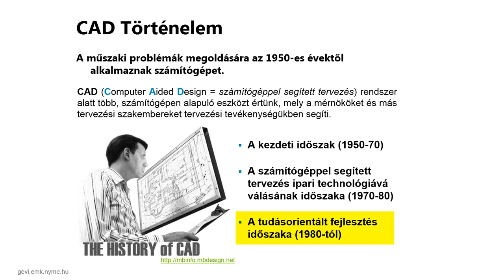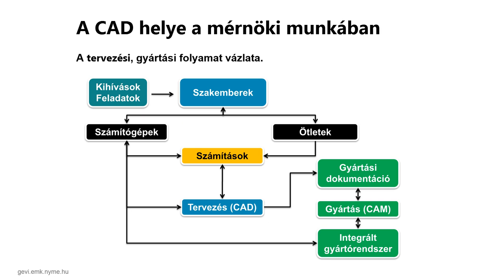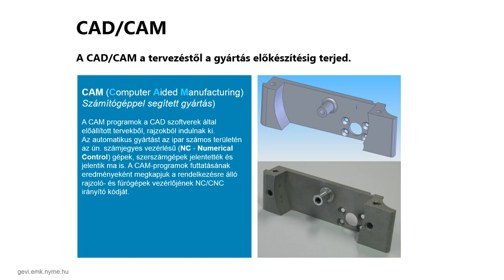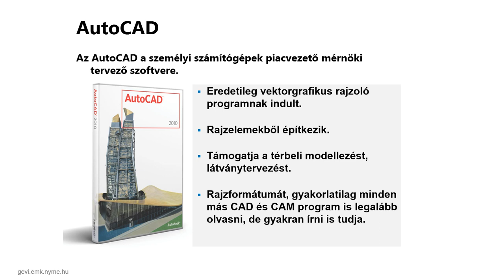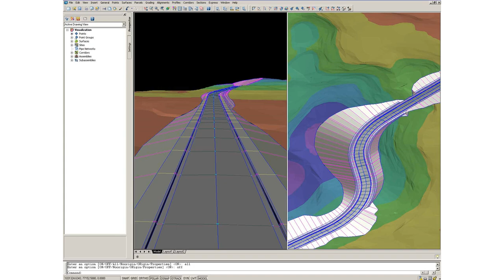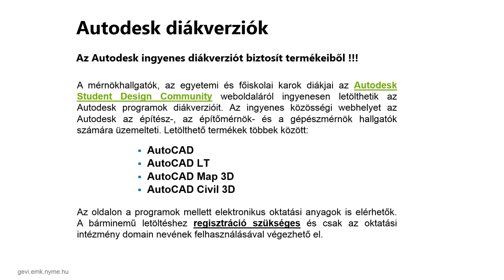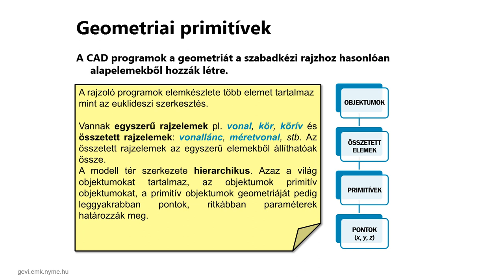AutoCAD 2013 SHOT - Bevezetés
A CAD az a segítőtárs, amely nélkül manapság gyakorlatilag nehéz lenne elképzelni egyetlen egy szerkesztő, tervező, vagy bármilyen hasonló tevékenységre szakosodott cég működését. Mielőtt elmerülnénk az AutoCAD mélységeibe, a téma megértése szempontjából tekintve igen fontos megismerkednünk a CAD történelmével, környezetével, és nem utolsó sorban az uralkodó viszonyokkal, amelyek keretein belül a különböző programokat fejlesztő cégek megalakultak, fejlődtek, és néha bizony meg is szűntek.